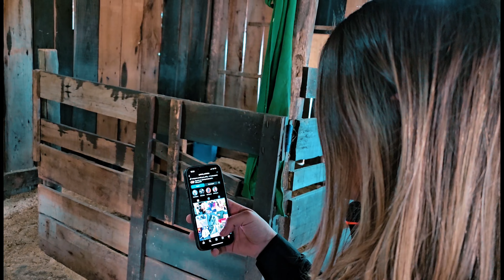"Sou eu esse sujeito" cantor Kael San!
Apresento a música "Sou eu esse sujeito" cantor Kael San!
Gravação  foi em Videira e as imagens  foram em Rio das Antas e Caçador, em dois lugares no comercial Neitzke e também  na igreja centenária de Deus !!
Os atores foram Talia, Kassius, e Netto .
Curta esta linda música produzida por ele.
Produção :Gabriel Malheiro